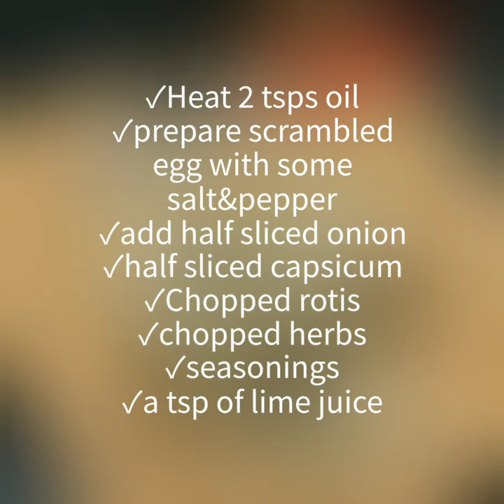Egg Kottu Roti - ఈజీ గా ఎగ్ పరోటా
Kottu roti is a famous street food in Srilanka.  Kottu means "chop" and roti means "flat bread". This dish is prepared from leftover chapatis or rotis made from wheat flour, vegetables, eggs/ meat and spices. It is very satisfying to cook and eat this street food at home.
In this video I made it a simple and easy to cook recipe. This dish is packed with proteins and nutrients. This can be had as a mid afternoon snack for kids and adults alike, or as breakfast. It is very filling😋.

Ingredients:
1 egg
2tsp oil
2 small roti's cut into strips
1/2 sliced onion
1/2 sliced capsicum
1/4 cup chopped coriander, mint, curry leaves
Salt, pepper, chilli powder as per taste
Quarter lemon juice.

1 - గుడ్డు
2tsp -  ఆయిల్
2 - చిన్న చపాతీ
1/2 - ఉల్లిపాయ
1/2 - క్యాప్సికమ్
1/4 cup - కొత్తిమీర, పుదీనా, కరివేపాకు
Salt , పెప్పర్, కారం - సరిపడా
నిమ్మరసం